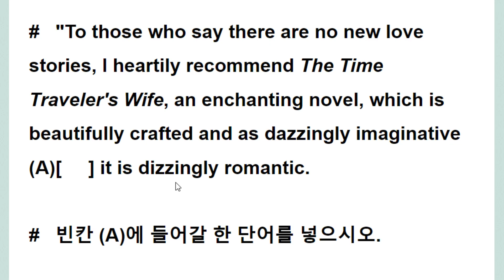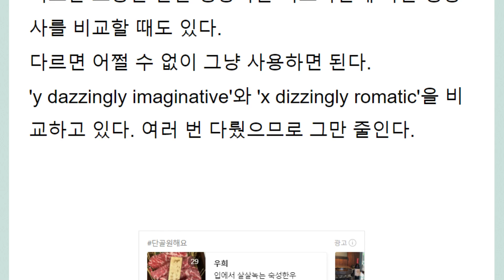다른 형용사의 비교 5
A1과 A2 로 다르면 그대로 A2를 사용하면 된다.